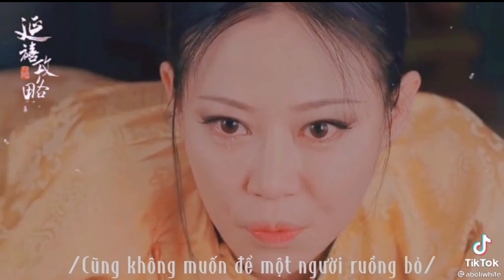"Oán than vô vọng trong kiếp cùng chồng.Vì chàng, là Hoàng Đế "||150